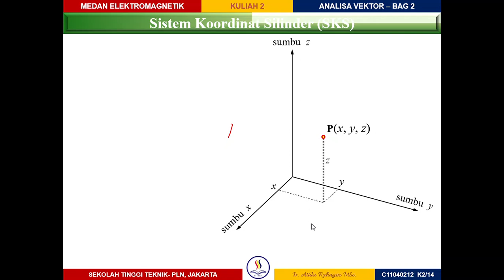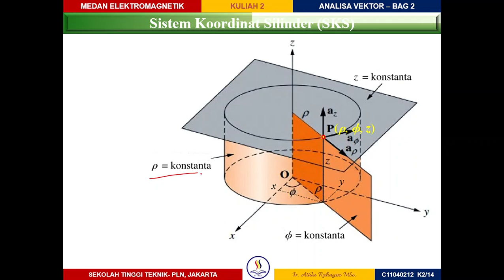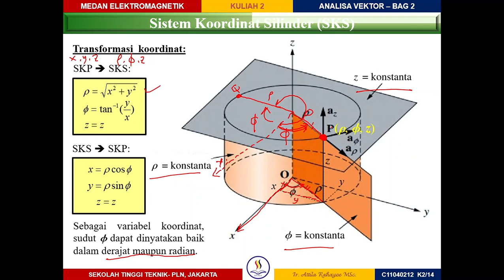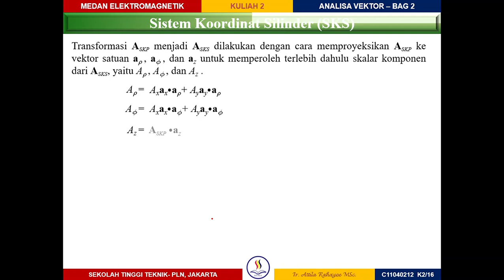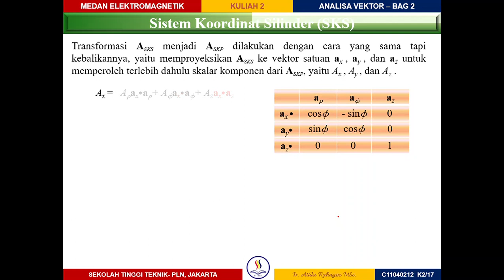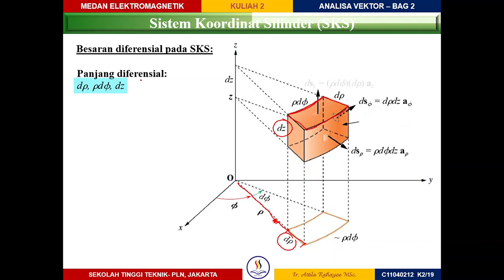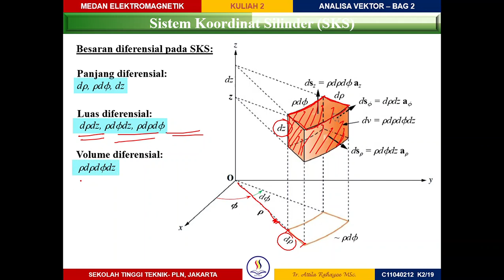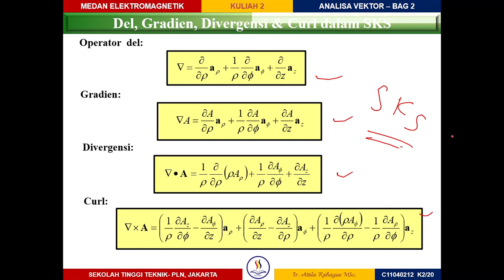PART 1b MEDAN ELEKTROMAGNETIK : SISTEM KOORDINAT SILINDER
Video ini merupakan materi kelas online untuk mata kuliah medan elektromagnetik (kelas saya) mengenai Pendahuluan Vektor (Lanjutan) subbab Sistem Koordinat Silinder (SKS). Tayangan yg saya gunakan adalah slide powerpoint milik Dr.Atilla Rahajoe, M.Sc. Semoga bermanfaat.Terima kasih.